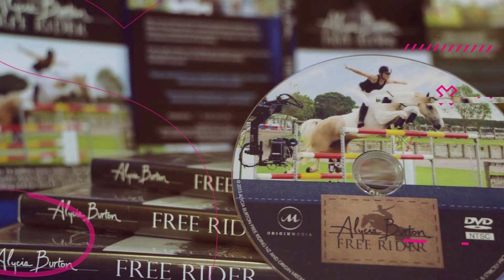Alycia Burton & Goldrush - Bareback Cross Country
Warming up bareback in a bridle before Free Riding at the Adelaide International 3 Day Event & also at the Sydney International Cross Country Course.

Note- This video is years old.

Free Riding Videos of this coming soon

Follow alycia_burton_freeridingnz for more
Alycia Burton & Goldrush